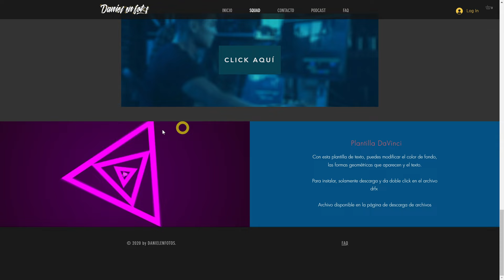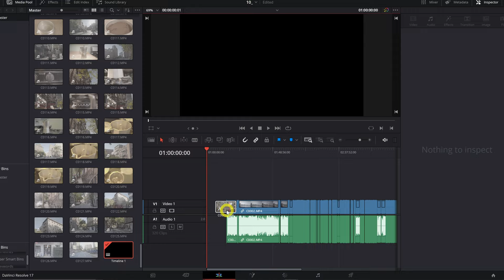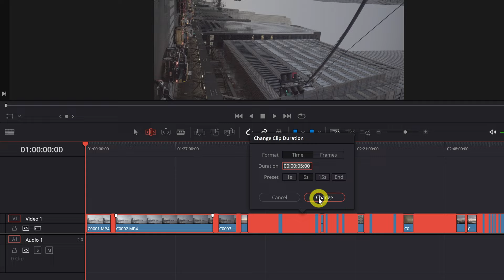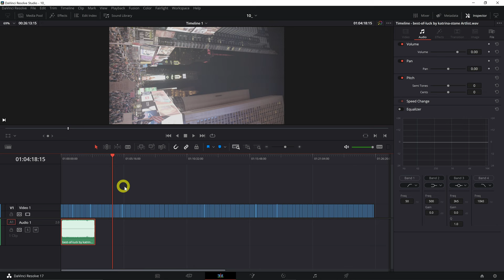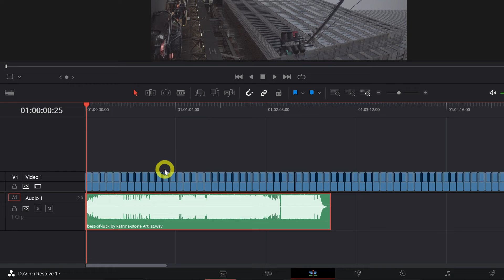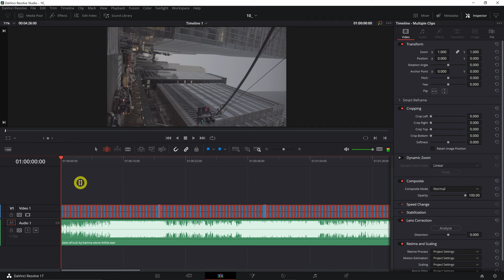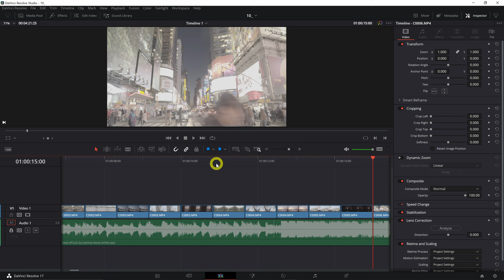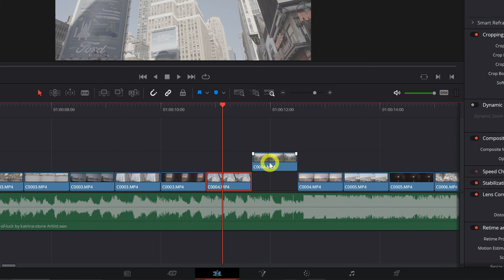Edita tu video en 5 minutos en DaVinci Resolve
La edición de video es un proceso complejo, pero no todos tus proyectos audiovisuales necesitan una realización exhaustiva. En este video, te enseñaré un par de técnicas para poder editar tus videos de una manera rápida, sencilla y efectiva, siguiendo el ritmo de la música que desees utilizar, utilizando DaVinci Resolve.

Componentes de mi PC:

Tarjeta Madre ASUS ATX TUF Gaming X670E Plus WiFi
AMD Ryzen 7 7700X
NVidia RTX 3070
SSD Samsung 990 Pro NVMe, 2TB
Monitor BenQ 4K
Teclado Corsair Gaming K100